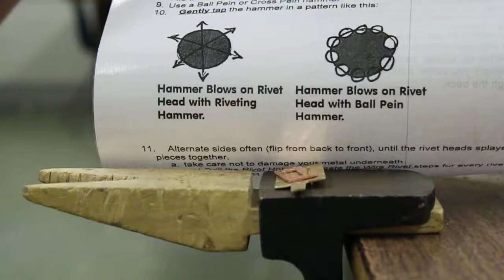24 rivet cross and ball pein